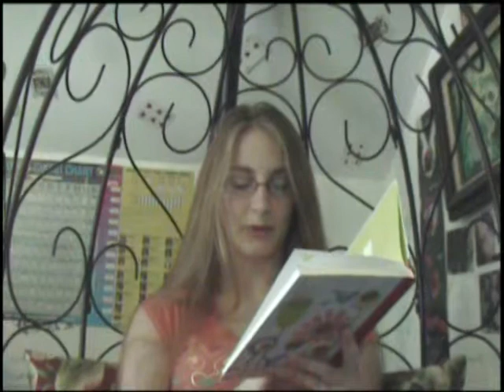Things.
just some things.